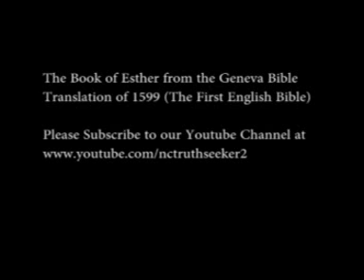Book of Esther Geneva Bible Translation Chapter 6